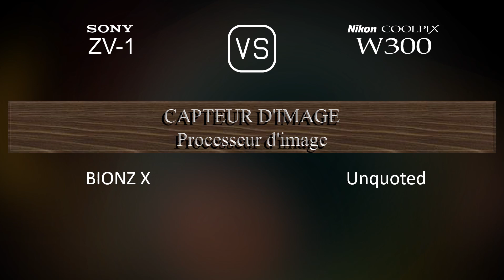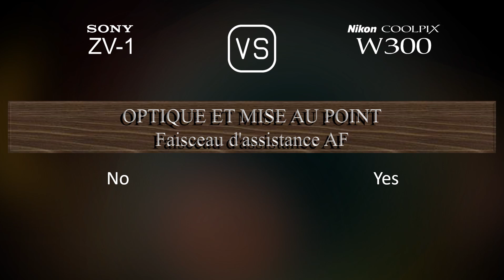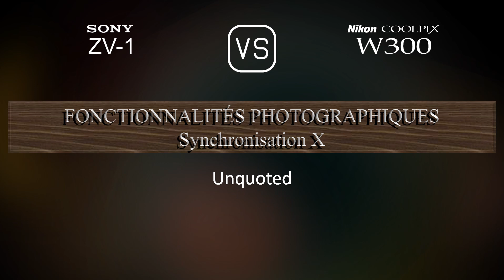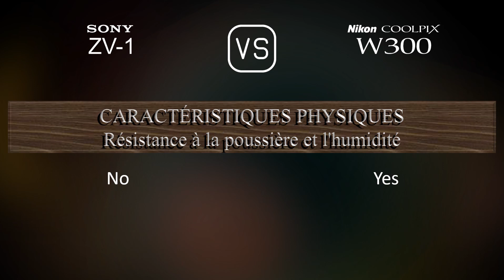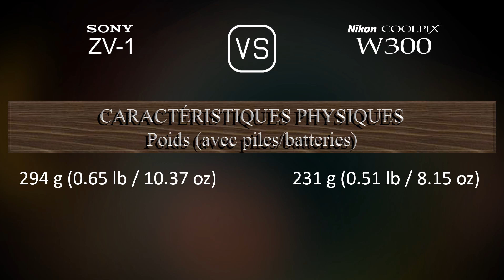Sony ZV-1 vs. Nikon Coolpix W300: Une Comparaison de Caractéristiques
Cette vidéo fournit un aperçu des fonctionnalités du Sony ZV-1 et du Nikon Coolpix W300 dans une comparaison de caractéristiques (comparison of specifications).

00:25 LANCEMENT
00:33 BOÎTIER
00:40 CAPTEUR D'IMAGE
01:01 IMAGE
01:16 OPTIQUE ET MISE AU POINT
01:55 ÉCRAN
02:13 FONCTIONNALITÉS PHOTOGRAPHIQUES
03:06 FONCTIONNALITÉS VIDÉOGRAPHIQUES
03:20 STOCKAGE
03:24 CONNECTIVITÉ
03:49 CARACTÉRISTIQUES PHYSIQUES
04:07 AUTRES CARACTÉRISTIQUES